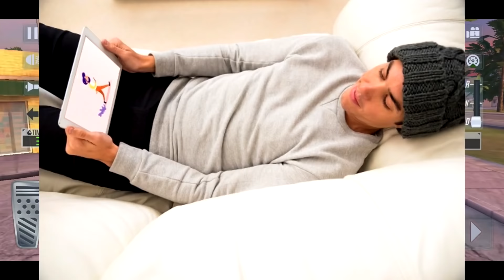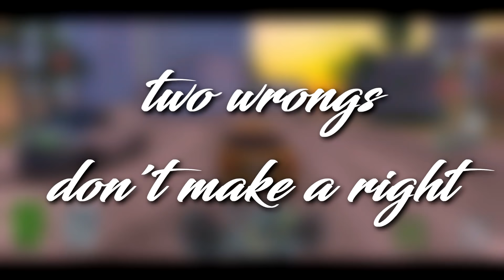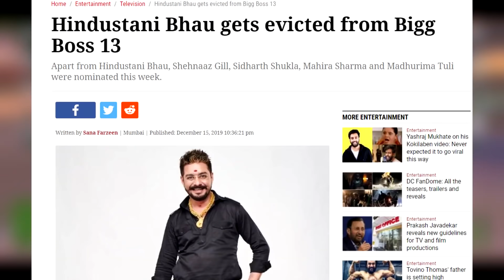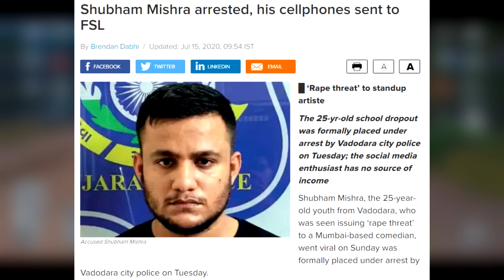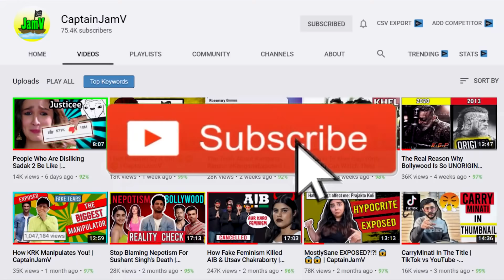The Rise & Fall of Hindustani Bhau : From Hero to Villain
Who is Hindustani Bhau & why did he get banned from YouTube and Instagram?
Let's talk about Hate Clicks on Youtube Hindustani Bhau & Shubham Mishra.